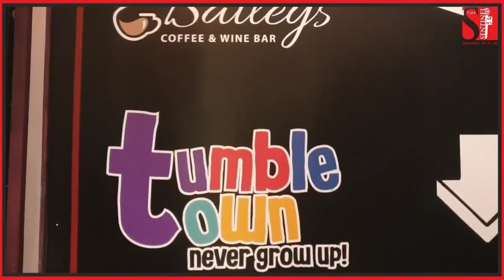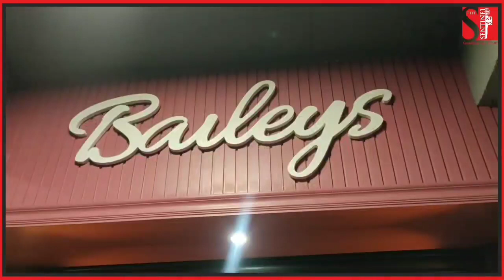इससे बेहतर Destination आपके पुरे परिवार के लिए नहीं हो सकती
इससे बेहतर Destination आपके पुरे परिवार के लिए नहीं हो सकती, जहाँ आप भी Enjoy करें और आपके बच्चों को बहुत कुछ सिखने को मिले!

Boulevard -44 at Channi Himmat National Highway, Opp. Haryana Marble

To know more, contact at 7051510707/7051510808